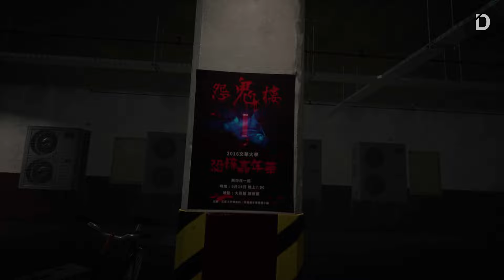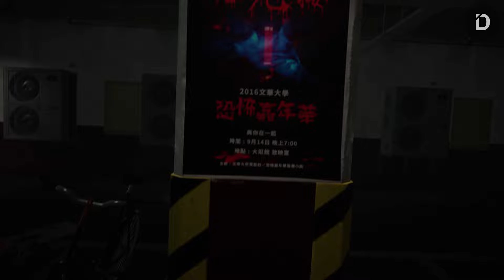Cara Mendapatkan Secret Ending dalam game Bridge Curse 2 The Extrication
Intro Song (Live):
At the End of A Long Escape by Stephen Mcknight
Outro Song (Live):
By Your Side by Pedro Silva

Channel banner, Membership Badge, and stickers by @dzikrighoul

Player: A
Stay Romp!